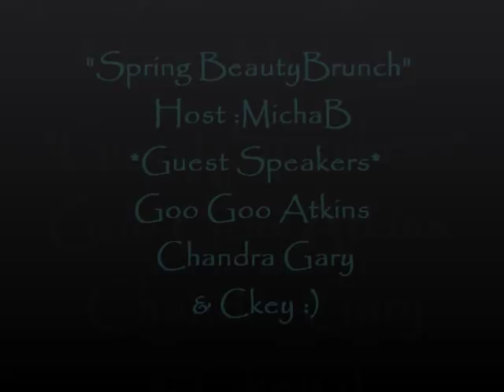"Spring Beauty Brunch" W/ MichaB, Goo Goo Atkins, and Chandra Gary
(from my life to yours lol)
I just wanted to share some of the footage from the amazing "Spring Beauty Brunch" I attended. I was one of the guest speakers along with Goo Goo Atkins (celebrity wardrobe stylist), and Chandra Gary (naturalista).  Micha B (Celebrity Hairstylist) was our host!!!

Instagram for Goo Goo @theegoogoo
Instagram for Chandra @chan_channie_slim
Instagram for MichaB @michabhair

Be blessed,
~Ckey~